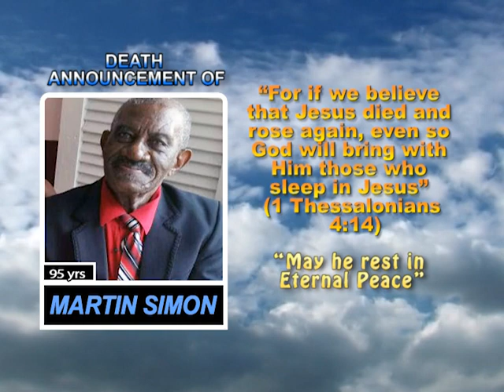Martin Simon long